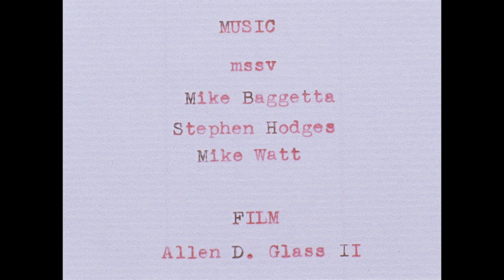June 16th (mssv)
Film by: Allen D. Glass II

'June 16th' by Mike Watt (tHUNDERsPIELS, BMI)

from 'Main Steam Stop Valve' by mssv on BIG EGO Records